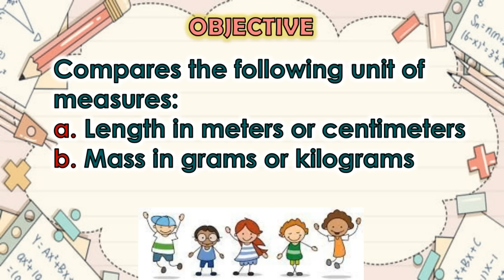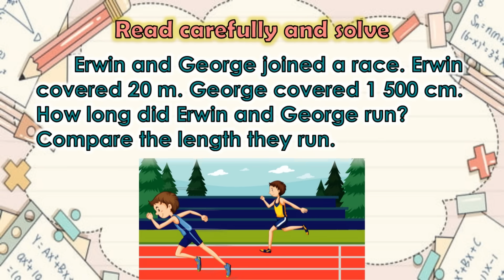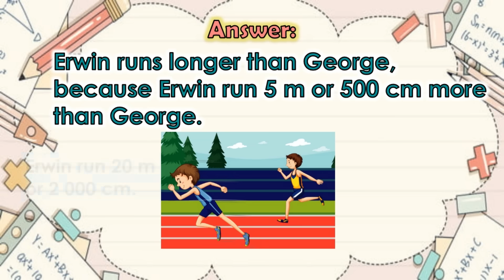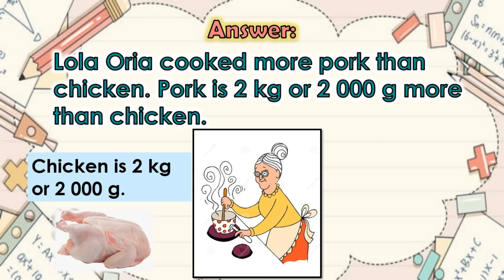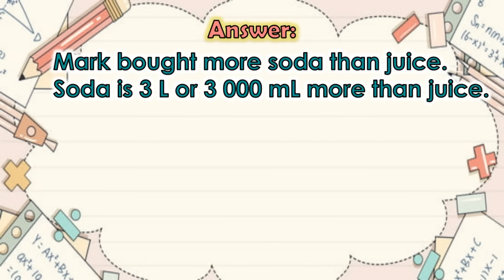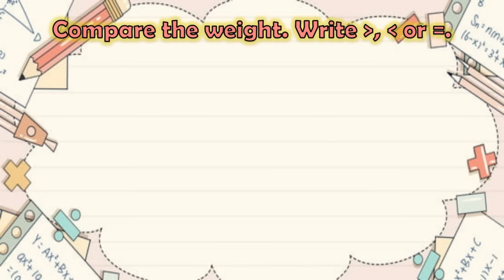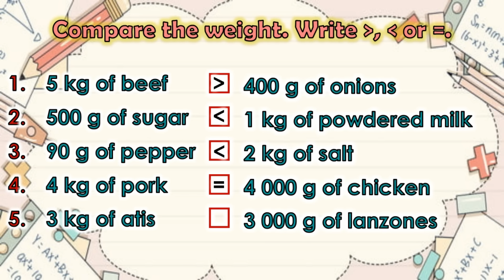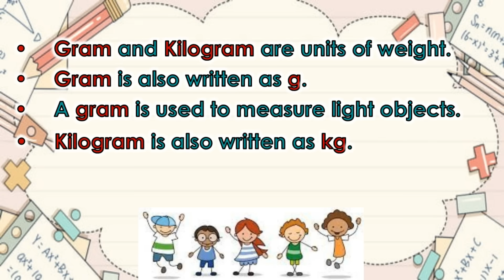MATH 2 QUARTER 4 WEEK 2 || COMPARING THE FOLLOWING UNIT OF MEASURES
MATH 2 QUARTER 4 WEEK 2 || COMPARES THE FOLLOWING UNIT OF MEASURES: A. LENGTH IN METERS OR CENTIMETRES. B. MASS IN GRAMS OR KILOGRAMS. C. CAPACITY IN ML OR L.